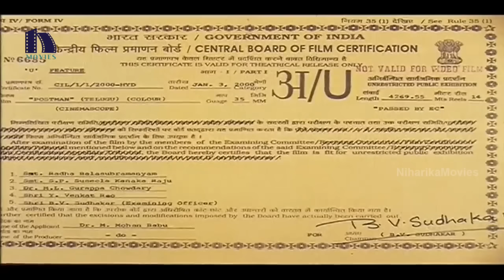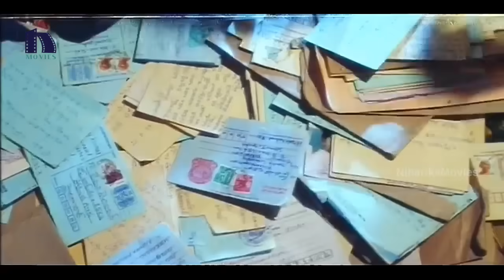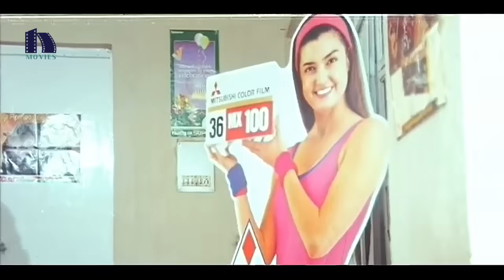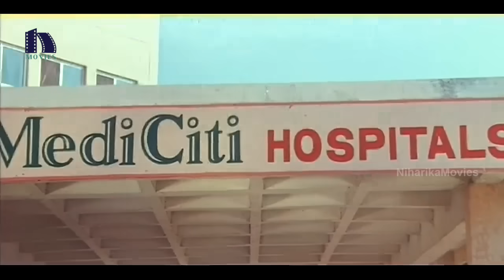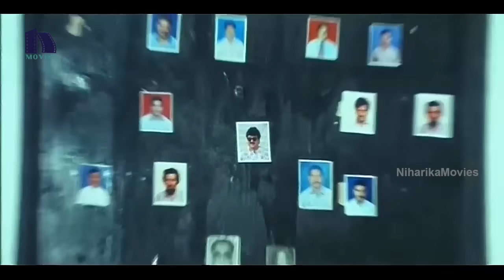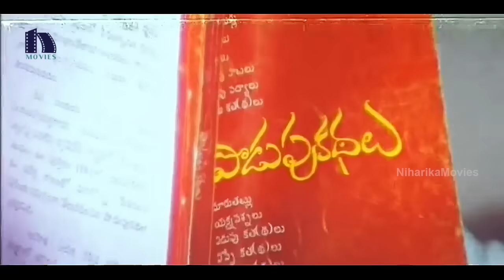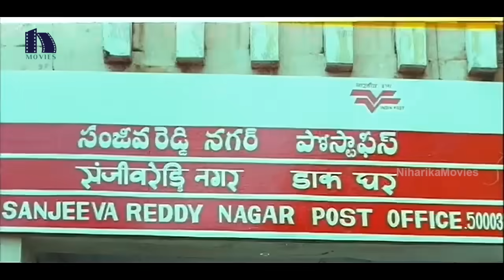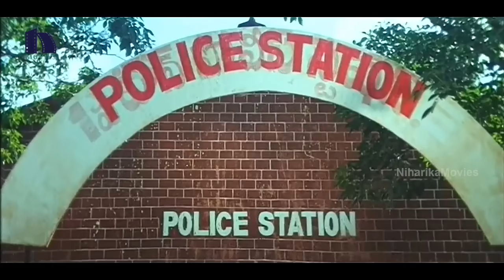Postman Telugu Full Movie - Mohan Babu, Soundarya, Rasi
Watch Postman Telugu Full Movie.

Starring: Mohan Babu, Soundarya, Raasi, AVS among others.

Directed Muppalaneni Siva and Produced by Dr Mohan Babu. Music composed by Vandematharam Srinivas.